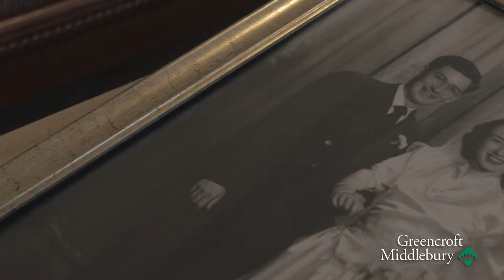Greencroft Middlebury | Assisted Living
Meet Katie and her family as they explain why Greencroft was the right fit for them.
Vala Marketing | Marketing That Works